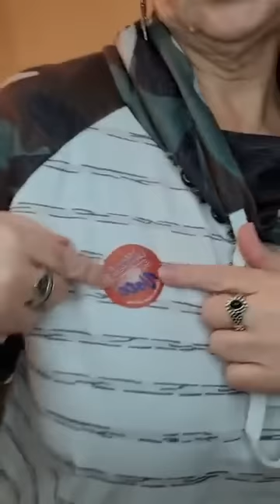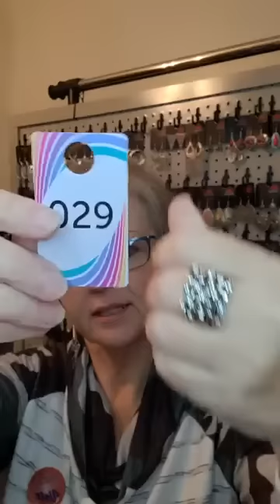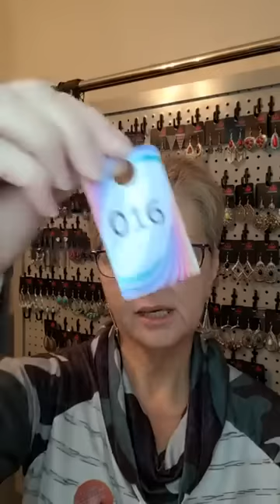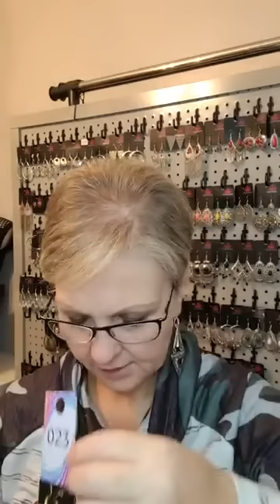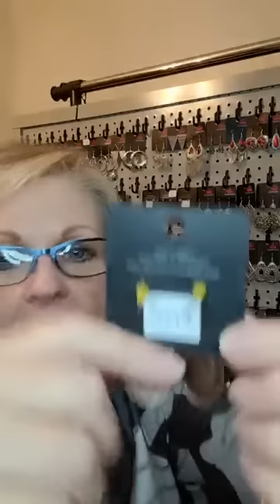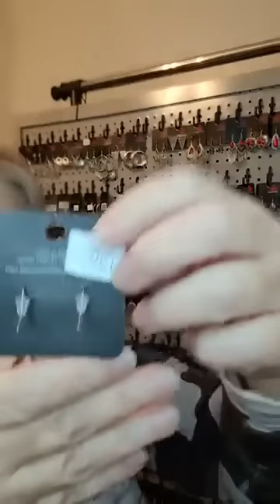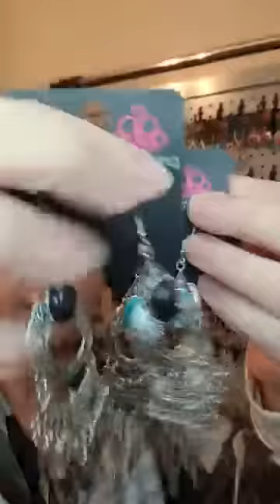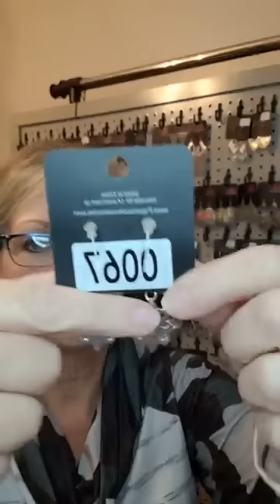Ngejegegi KEJgenig Vlog hướng cách làm đồ trang sức vòng tay đẹp